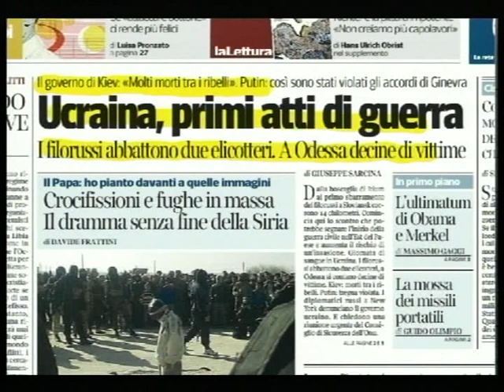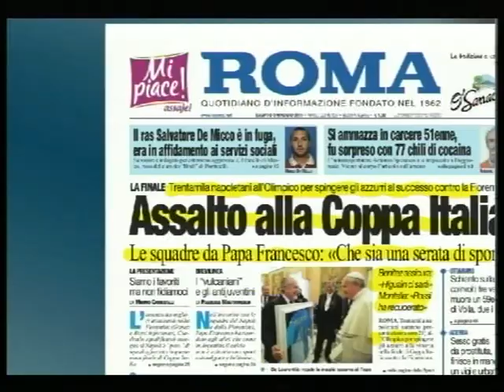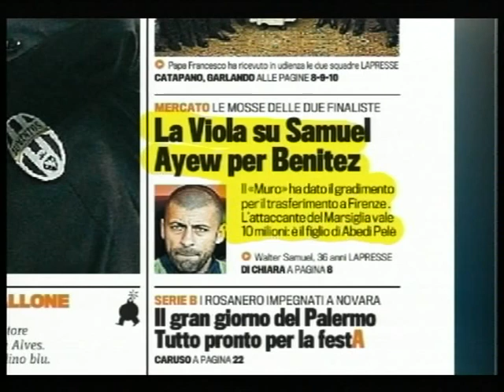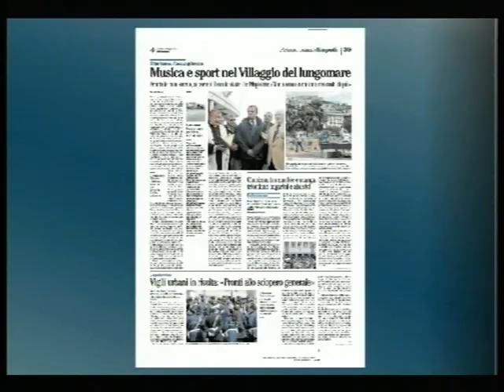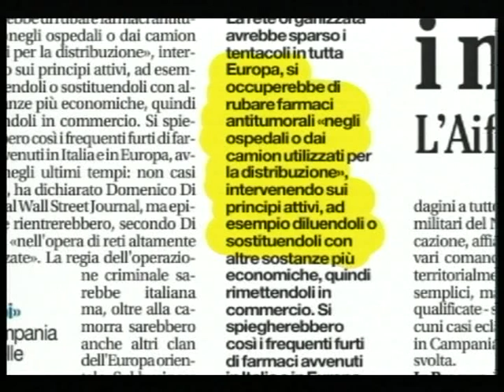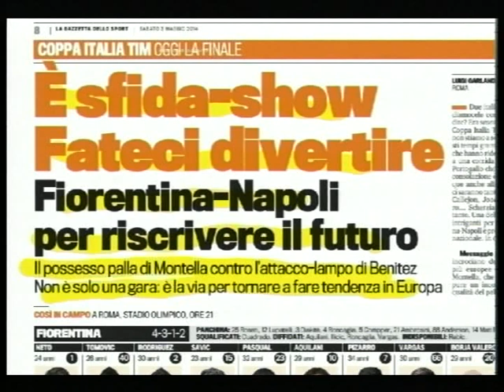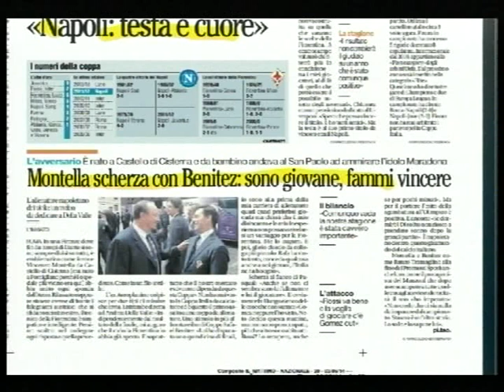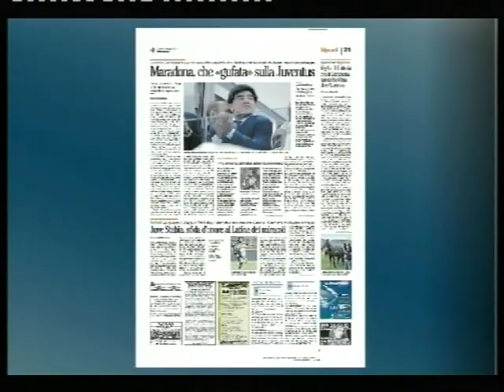TELELUNASET: RASSEGNA STAMPA DEL 3 MAGGIO 2014